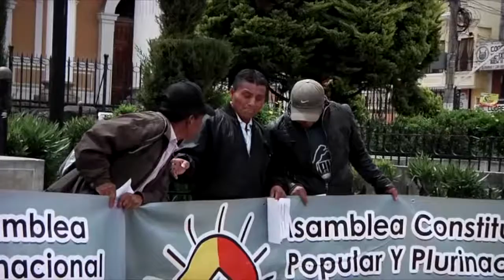Integrantes de Codeca en Totonicapán exigen esclarecimiento de asesinatos